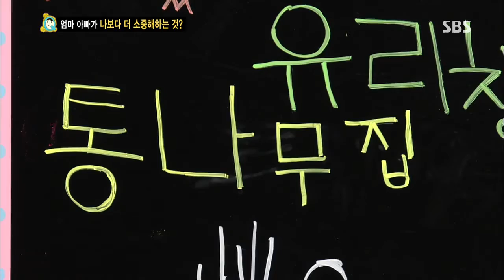스타주니어쇼 붕어빵 2013-08-10 #2(5)